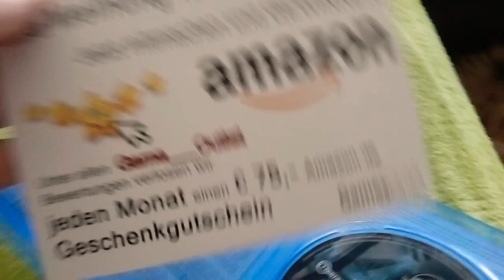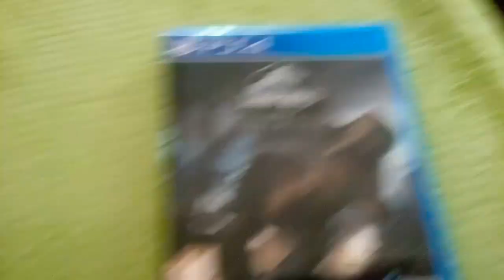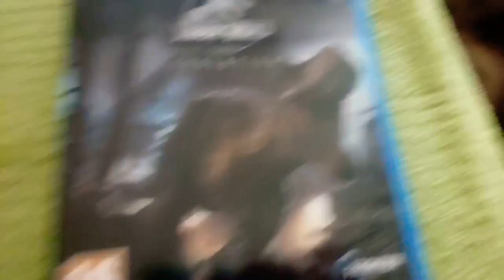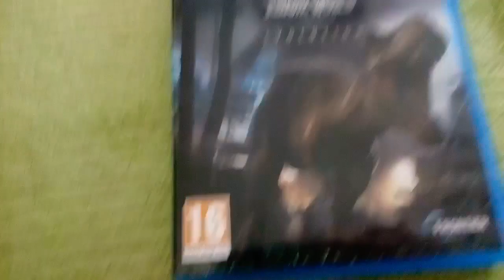Dobio sam ps4 pro i igricu ☺